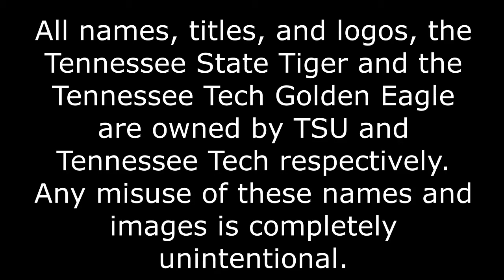NCAA Football 06 // Tennessee Tech Football // Week 9 - VS Tennessee State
The Tigers are in town as the Golden Eagles get ready to play in Cookeville! This is the first game for the Alvin C. York Trophy series, an achievement Tech only held once back in 2009. Will the Golden Eagles fly high this week, or will their rivals from Nashville hand them their first loss?